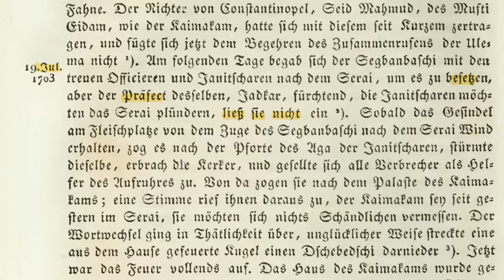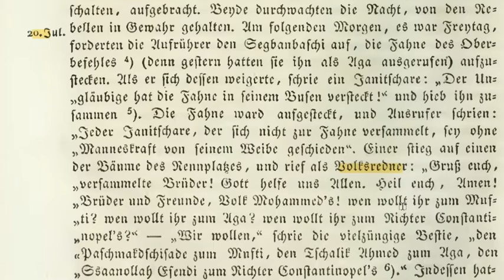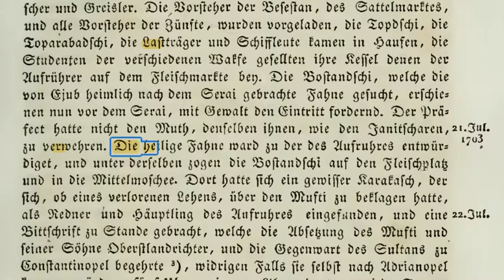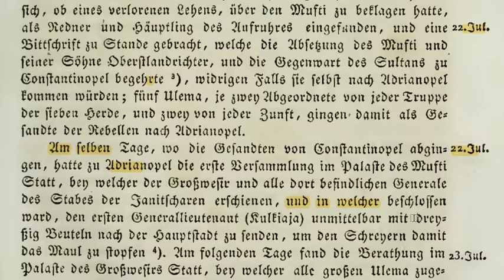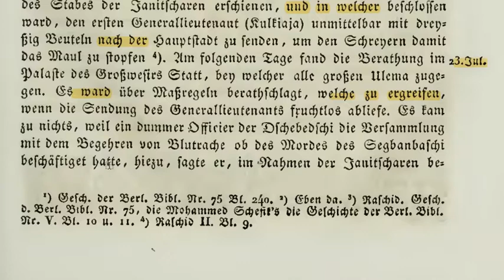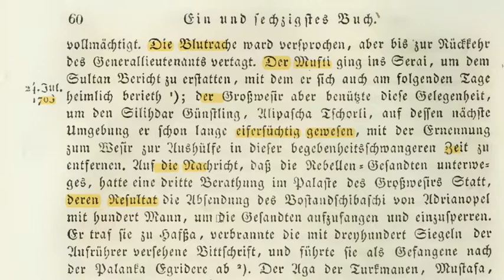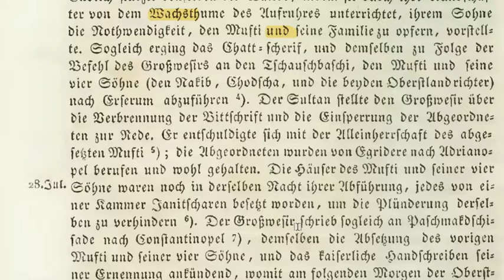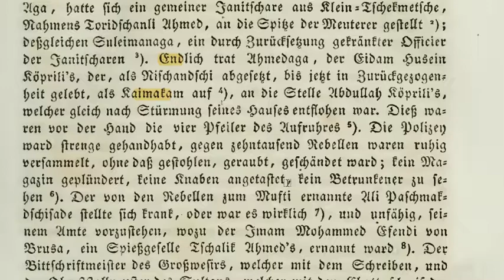61 Geschichte des osmanischen Reiches - Joseph von Hammer-Prugstall